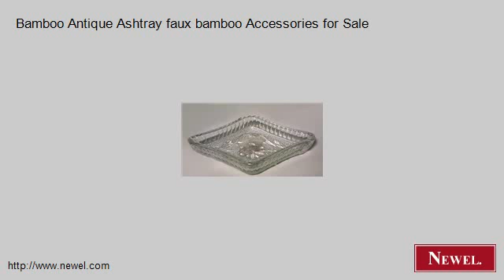Bamboo Antique Ashtray faux bamboo Accessories for Sale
- Newel.com: Bamboo Antique Ashtray faux bamboo Accessories for Sale (Newel Art and Antiques, New York City)